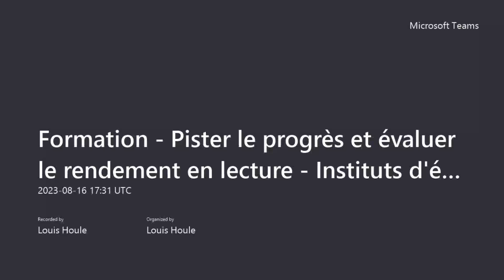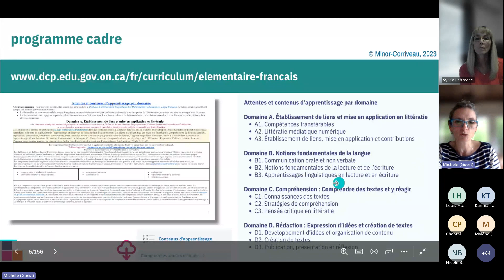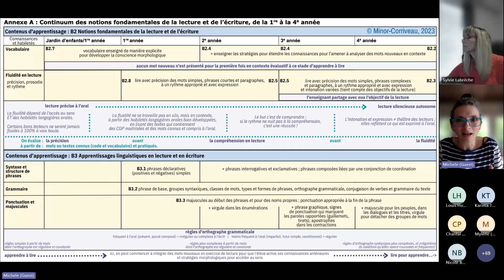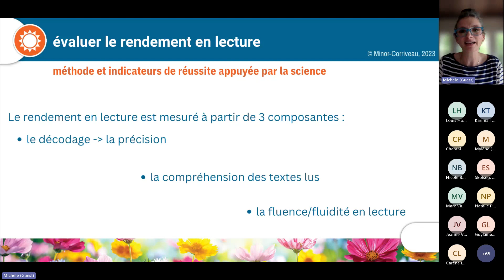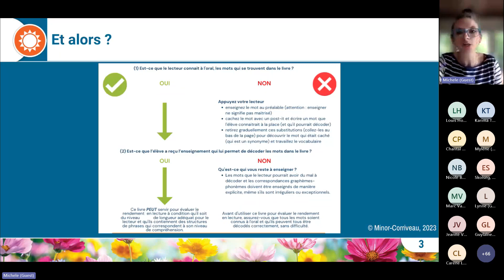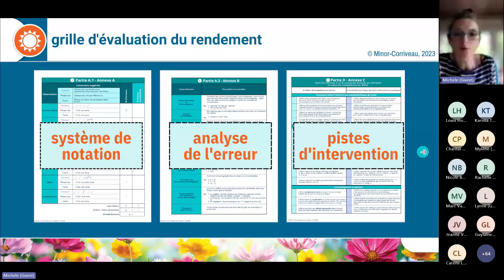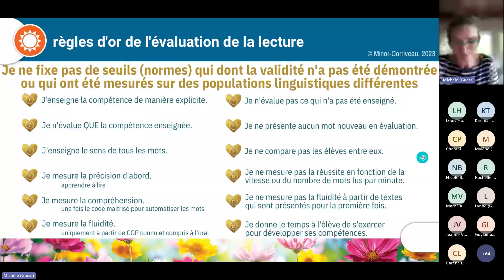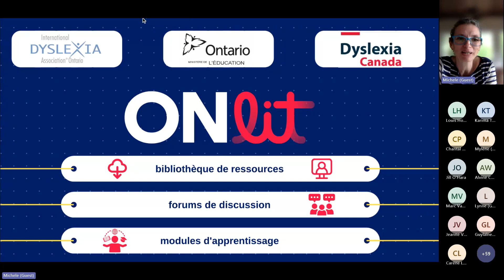Pister le progrès et évaluer le rendement en lecture